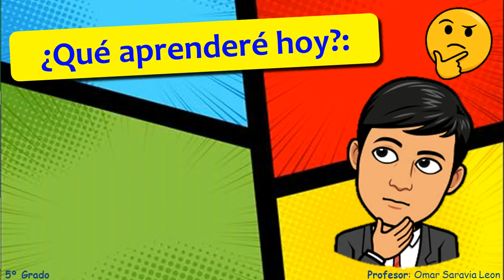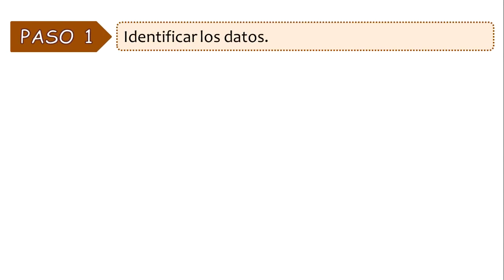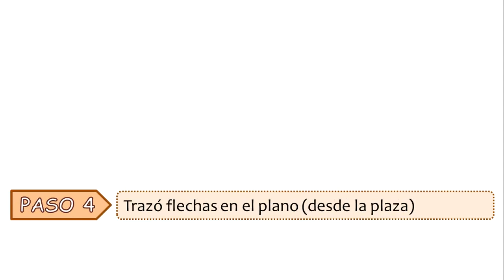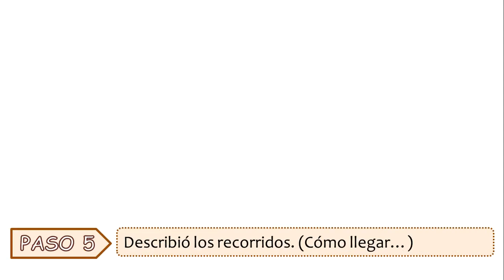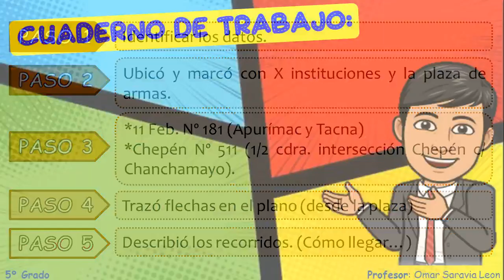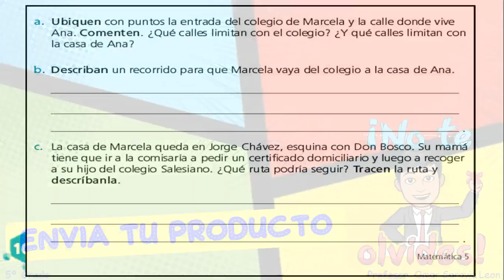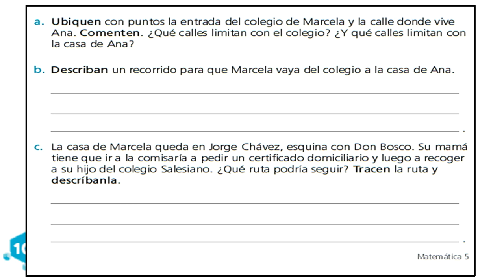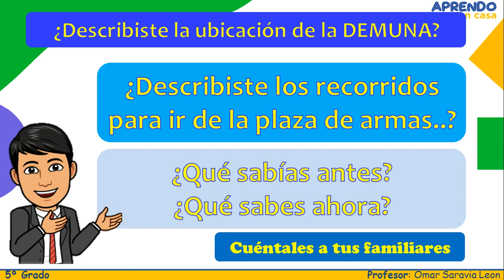12/8¿Dónde están ubicadas las instituciones que velan por nuestros derechos y cómo llegamos a ellas?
Miércoles 12/08 Matemática
Aquí pueden descargar las fichas: